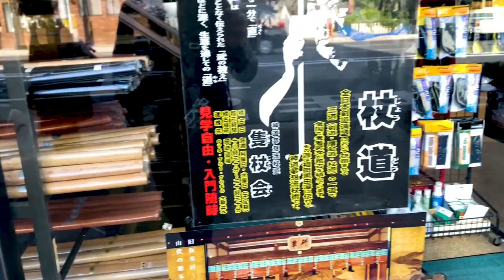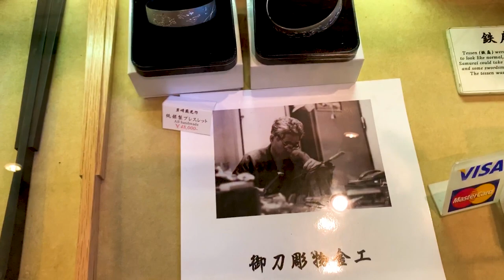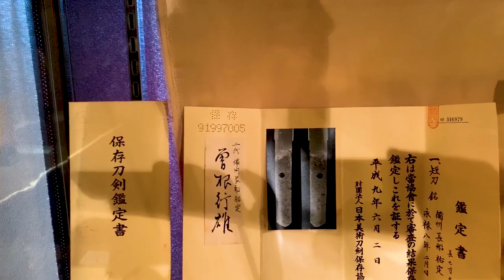🇯🇵 Así es una TIENDA DE KATANAS Y ARMADURAS en Japón!!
Que tal buen día!

Entramos a una Tienda de Katanas y Armaduras en Japón y por fin nos dejaron grabar...